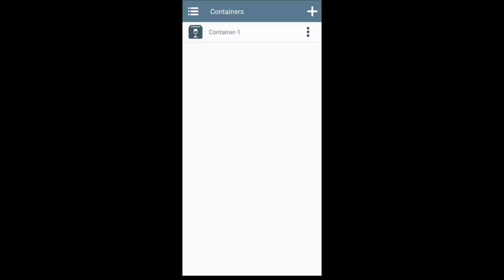Winlator glibc Afie 7.1.2 | Guilty Gear Strive | Android GamePlay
In this video I've shown gameplay of Guilty Gear Strive using Winlator Emulator.

NOTE : The Game runs very smooth with the settings I've shown in the video. If you use screen recording it will start to lag

My Device :

ONEPLUS 9
SD888 12 GB RAM 256 GB ROM

GAME :

24.4 GB
Download it from Gamebeast